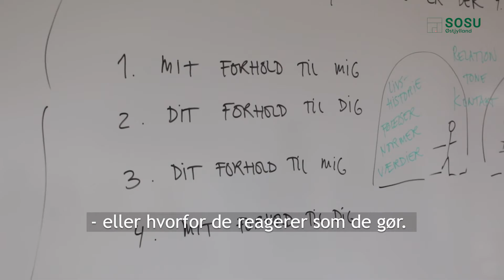Portøruddannelsen på SOSU Østjylland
Portøruddannelsen er for dig, der kan lide at arbejde med mennesker og har lyst til at varetage mange forskellige og alsidige opgaver på et hospital.